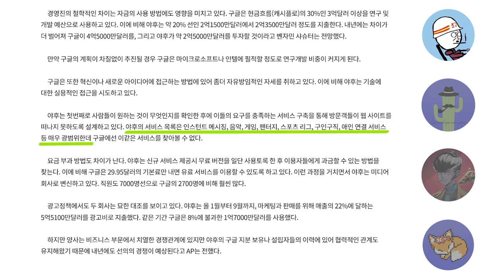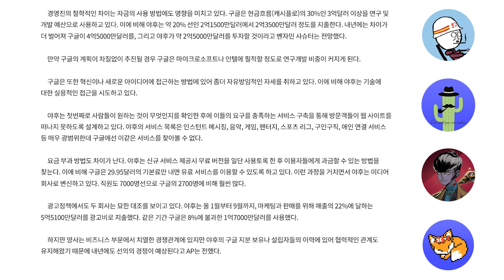구글-야후, 닮았지만 너무 다른 '라이벌'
Web3 Party는 누구나 참여할 수 있는 Web3 공부모임입니다